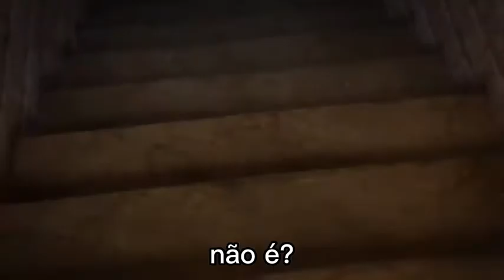Attack on Titan Trailer Final Season (fanredublagem) | Redubladores Baianors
༺Redubladores que atuaram no vídeo༻

Falco por Daniel Oliveira

Gabi por Maria Yalana

Eren por Elivélton Oliveira

Reiner por Kayky Lopes

Willy Tybur por Wesley Santos

Elenco de Redubladores:

Editor & Redublador:
 Elivélton Oliveira

Redubladoras:
Maria Yalana
Sabrina
Maria Clara
Iara Iris

Redubladores:
Wesley Santos
Daniel Oliveira
Kayky Lopes

Desenhista & Redublador:
Ramon Nascimento